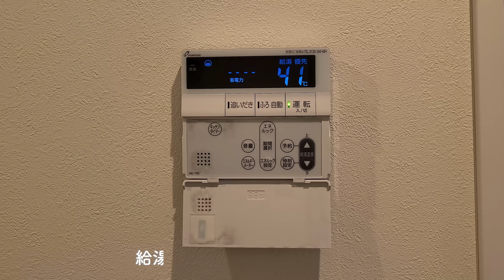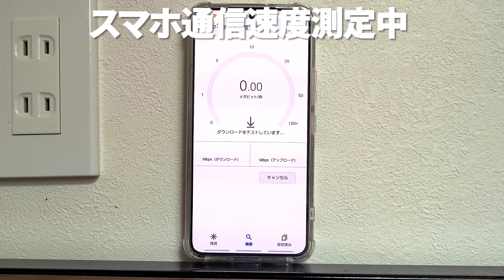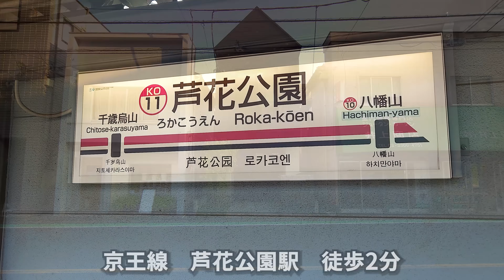ガチ変わった間取り！離れのような隔離された浮遊感のある特別使用の魅力的なアパートを内見！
めちゃくちゃ工夫あるロフトのある快適なアパートですので、ぜひお楽しみください。

不動産のことはじっくりと情報収集して比較して見てください。
リフォームしたいんだけど
動画を見てる方の中には、リフォームの参考として、内見動画をみてる方もいらっしゃいます。どこのリフォーム会社にお願いしたらいいのか悩んでる方にぴったり。簡単３ステップ　最短３分で見積もり依頼完了。

不動産購入でお悩みの方
家は生活の中でかなり長い時間を過ごす、平日でも12時間ぐらいで休日ならもう少し長くなりますね。もっと楽しく快適に過ごせる相談をとりあえずしてみるのも良いと思います。
全て無料でご相談できます。

あなたの不動産いくらで売れる？
「早く売りたい」「高く売りたい」...だけど、どこの不動産屋さんに依頼すればいいのかわからない。査定は不動産会社によって違いがでてきます。不動産売却にとって大事なことはあなたの物件を得意としているか。一括査定サービスに登録することで、あなたに最適な売却プランを見つけることができます。

管理人が呟いてます。リアルタイムの情報はX(Twitter)で！

ベルのマークをONしておくと、新着動画が上がると通知が出るので見逃しもありません。
芦花公園の家
所在地 　　東京都世田谷区南烏山3丁目
交通　　　 京王線　芦花公園　徒歩2分

1部屋目　1K+ロフト　32.45㎡ 　115,000円　8,000円
2部屋目　1R+ロフト　31.76㎡ 　   96,000円　8,000円
【目次】
00:00　階段から玄関
00:51　キッチン
02:34　サニタリー
05:30　リビング
06:14　コンセント　スピードテスト
07:07　収納階段　クローゼット
08:26　ロフト
09:34   間取り図　～　玄関
10:25　共有部
10:41　2部屋目
17:00　共有部　外観